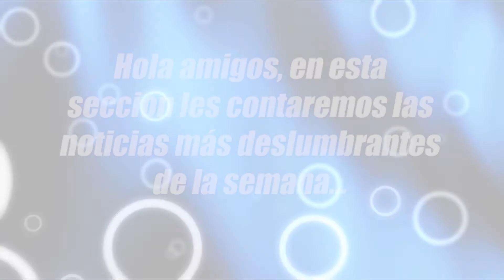LO MÁS IMPACTANTE DE LA SEMANA - La Voz de Jaime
En esta sección, todos los domingos les contaremos todas las noticias más deslumbrantes de la semana.

RETORNA LA INMOVILIZACIÓN SOCIAL OBLIGATORIA
El presidente Martín Vizcarra anunció este miércoles el regreso de la inmovilidad social obligatoria a nivel nacional, solo los domingos desde este 16 de agosto. Al igual que las reuniones familiares quedarán prohibidas. Y si en caso que haya una fiesta, la policía podrá entrar a los hogares sin la necesidad de una orden judicial.

RUSIA LANZA VACUNA ESTABLE ANTE EL COVID-19
Bautizado como Sputnik V, en referencia al satélite de la Unión Soviética, el presidente Vladimir Putin sorprendió a todos al declarar que logró obtener la vacuna ante él coronavirus. A pesar de esta nueva esperanza para el mundo, hay algunos gobiernos, y como a la vez, la Organización Mundial de Salud. No están convencidos del todo con este nuevo remedio ¿Qué opina?

RUMBO A SEMIFINALES
Esta semana se vivió la euforia de la Champions League en los cuartos de finales. El Paris Saint German junto al RasenBallsport Leipzig pasaron a las seminales con el triunfo de 2 goles. El Bayern de Múnich no tuvo piedad ante el Barcelona goleándolo 8 a 2, que quedará en la historia de la Champions 2020. Y el Olympique de Lyon sorprendió con la victoria hacia el Manchester City 3 a 1. Esperamos con ansias las semifinales.

Reporteras:
Danitza Montealegre
Joselyn Panduro

Edición:
Raúl Avalos